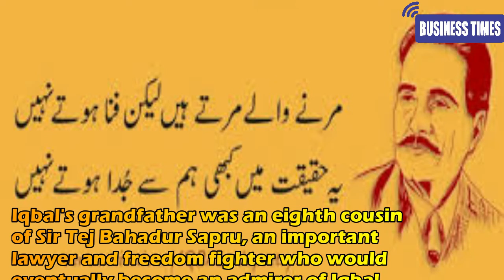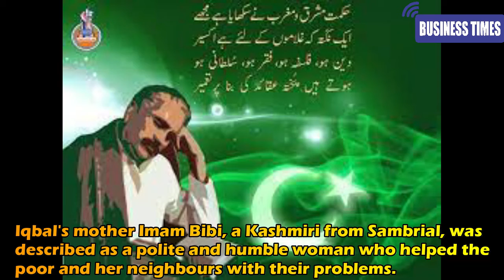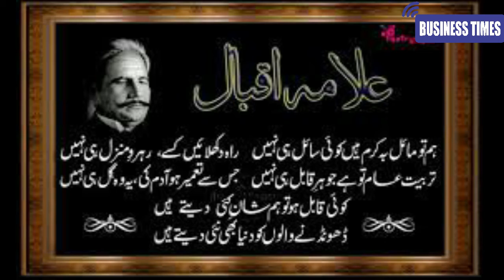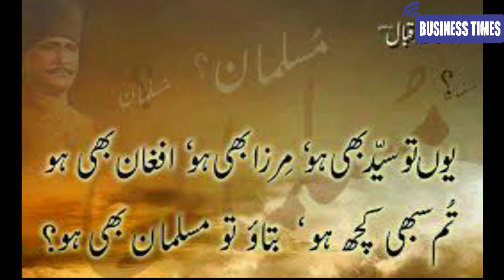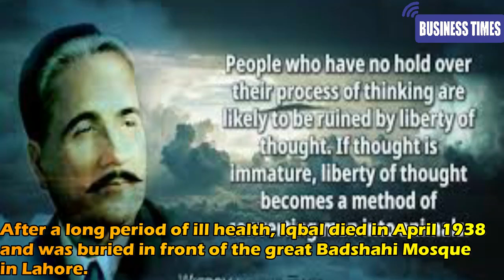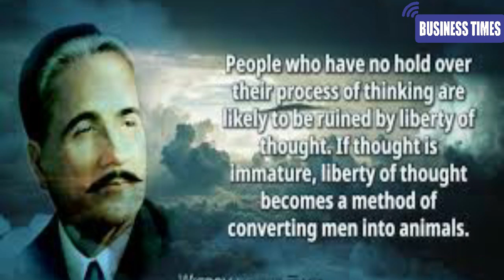Biography Of Allama Muhammad Iqbal | BusinessTimes | Agha Tahir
This information only for education because  education   is  very necessary for every human in the world.
Welcome  to story tv  channel in this  channel  you can  get  information about  successful people all over the  world  ,  success is  not  easy  if  success is  easy  then everybody in  the world  are  successful ,so if you want to success in you life you must know about  the  life  of success full people life story .
When you watch the successful people  life  story   then get information about  success  and get high knowledge about success , you can  get information  about    successful people  biography , date of birth, house , wife and husband , struggle  and losing   ,  success . scandals and affairs , successful people  nickname , income and  property and a lot of many  information about  celebrities and successful people

BUSINESSTIMES,Biography Of Allama Muhammad Iqbal,iqbal poetry,Special report: The enduring vision of Iqbal 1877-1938,Muslim Community By Allama Mohammad Iqbal (Aligarh 1910),Award of Allama Muhammad Iqbal Scholarships for Afghan,allama iqbal poetry,allama muhammad iqbal,allama iqbal,history & biography,sir muhammad iqbal,father of pakistan.,muhammad iqbal,allama iqbal voice,allama iqbal history in urdu,allama iqbal history,allama iqbal shayari